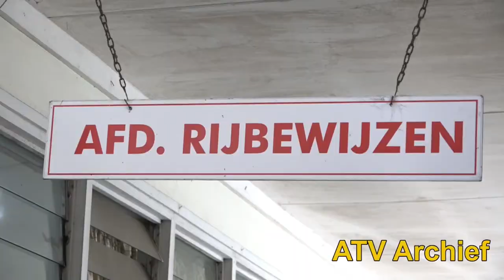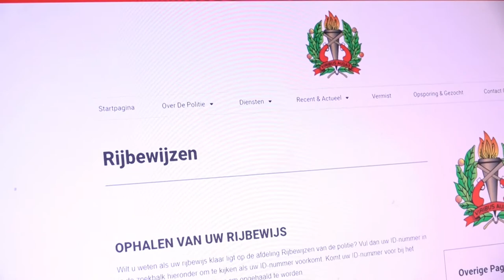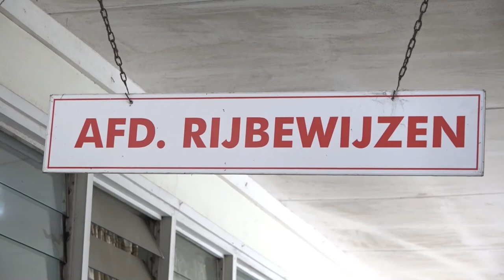13 04 2022 Nog steeds veel rijbewijzen niet afgehaald